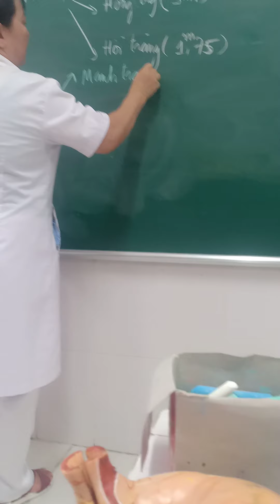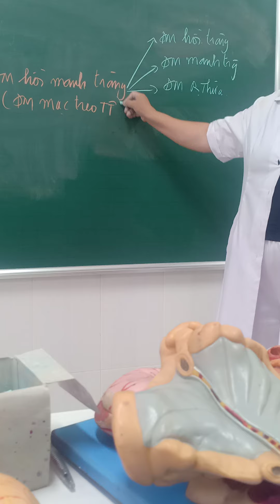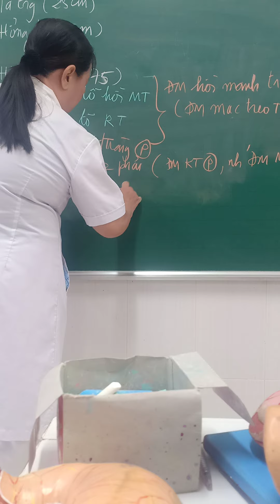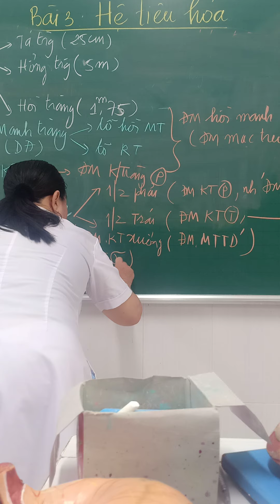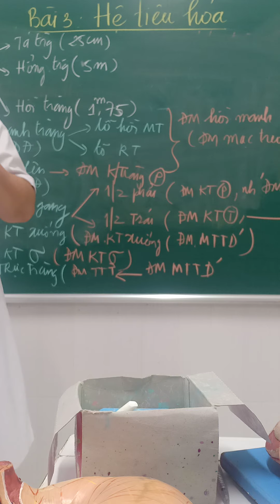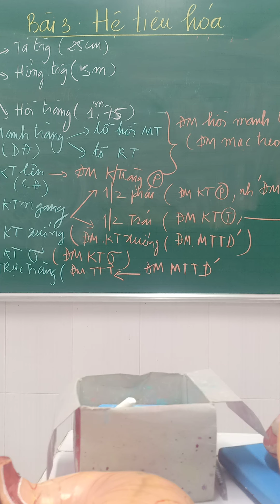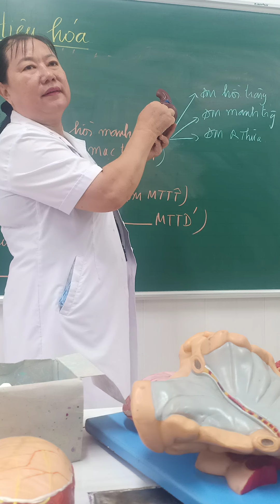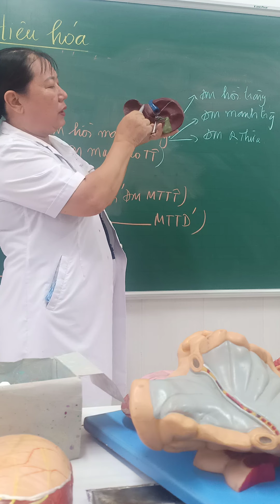Hệ tiêu hóa_Ttgp2(2)